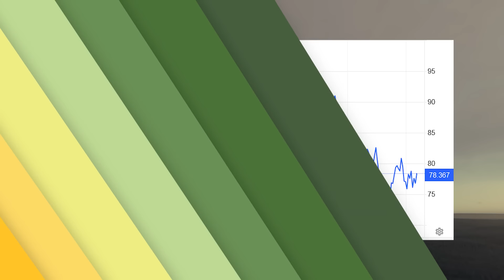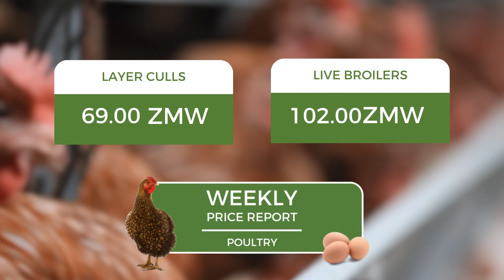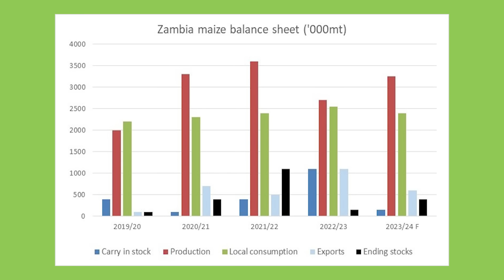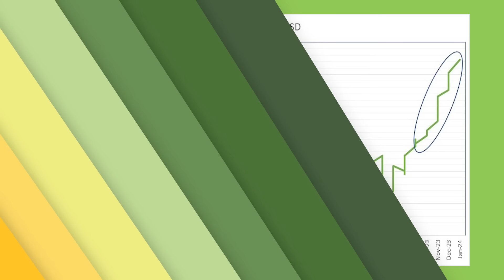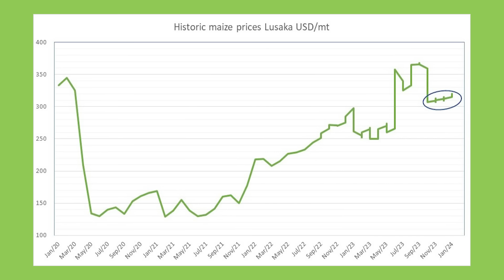Maize shortfall in Africa?? | 12 Jan 2024 | African Agri Overview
Welcome to this week's African Agri Overview where we will be looking at the latest grain price movements in Zambia since its an important supplier to Africa with a lot of uncertainties regarding El-Nino.

Made possible by Zimmatic Africa